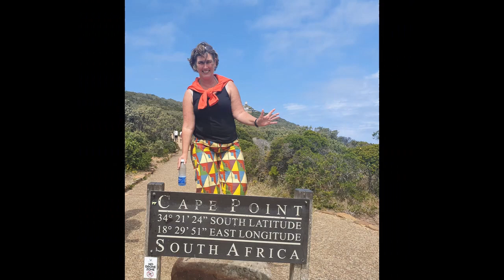Walking tip haaksbergerveen & buurserzand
Buurserzand and Haaksbergerveen. A beautiful and old nature monument in Overijssel. Approximately 1249 hectares in size. The area is part of the remnants of an extensive high moor. Like many other high moors, the ground has been dug up. The nature has been damaged. In both areas, walking, cycling and mountain biking routes have been set out. As well as bridle paths. The paths are well-signposted. There are various points where you can park and start your route.
Buurserzand. It is not really a sandy area as the name suggests. It has mainly fens, wet heathland, small fields and forest. And yes there are a few shifting sand hills. The Buurserzand has an area of approximately 455 hectares. You can hear the woodpeckers knocking about. Suddenly you stand eye to eye with a roe deer. The herd of Hereford cattle is impressive. They keep nature in balance while grazing. The area is home to various species of frogs. The area is also a favourite for dragonflies. The largest water feature is the Buursermeer. It is a favourite for enjoying nature and having a picnic. There are picnic benches.
Pole on the Buurserzand. A piece of history in nature. The pole is a so-called Markepaal. It is the boundary post between the market towns of Buurse and Haaksbergen. The post is mentioned in the Haaksbergen land register as early as 1832. As early as 1726 this stone was used in a lawsuit between farmers of Buurse and farmers of Usselo.Starting point for walking. Hoek Buurserstraat/Ronde Bultenweg, Haaksbergen, 3.0 km, 10.7 km, 11.1 km, 13.7 km, 6.9 km, 7.4 km. There are several starting points going through this area.
Starting points: Buurserzand. Bommelaspad/Stendermolenweg, Haaksbergen. 4 routes
Oortjesbrug. Broekheurnerweg 27, Buurse. 4 routes Haaksbergerveen. The areas are directly adjacent to each other. Haaksbergerveen is about 500 hectares large. With an ecological plan they want to harmonise the nature areas in the area. To restore the water level. To have a beautiful nature area where different flora and fauna can live well.
Quote. Well-functioning dams and dikes have been built to achieve high and stable water levels and to prevent water from leaking out of the area. A start can already be seen on recovery in large parts, as old peat layers have changed into a kind of floating pillar. A special vegetation, similar to that of peat moors, has settled on them. This protected area measures a total of 1249 ha. It has been designated an area for the Habitats Directive and is therefore part of the European nature network. Natura under the name Buurserzand &Haaksbergerveen. Starting point for a walk. Armenveen. Hoek Peddedijk/Niekerkerweg, Haaksbergen.6,8 km ;3,4 km; 4,5 km ;9,3 km; 18,5 km. There are several starting points going through this area. For example: Siberia. Corner Starterdijk/Wennewickweg, Haaksbergen. 4 routes.
I walked and enjoyed both areas. For my feeling you come in Haaksbergveen closer to the water and the Buurserzand is perhaps a little varied in terms of environment partly because of the Herefords.